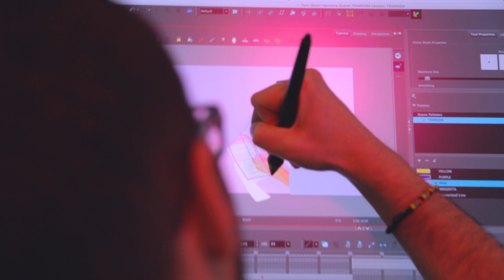CARTOON DIGITAL 2019